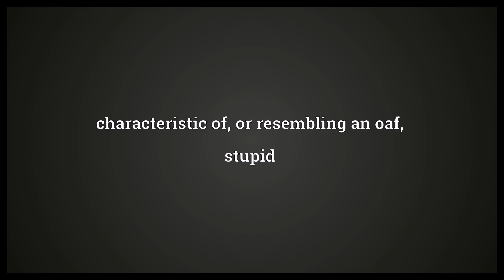Oafish Meaning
Video shows what oafish means. characteristic of, or resembling an oaf, stupid.  Oafish Meaning. How to pronounce, definition audio dictionary. How to say oafish. Powered by MaryTTS, Wiktionary